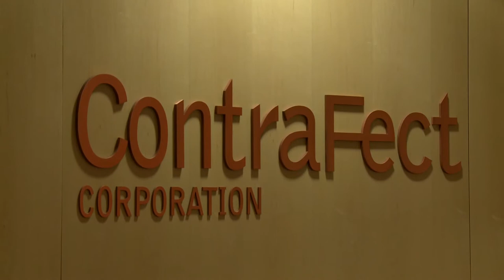HVEDC ContraFect Announcement